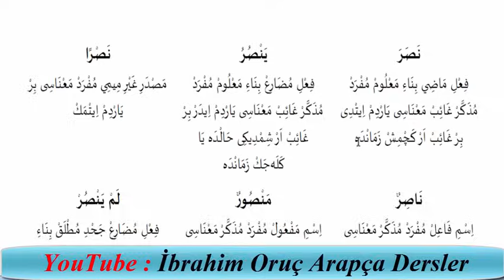1- Sarf İlmi : Emsile Kitabına Giriş ve Açıklama ( Arapçaya Giriş )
Sarf ilmi Arapça’nın, Nahv (cümle kurma) ve sarf (kelime türetme) şeklindeki iki yarısının en önemli kısmıdır.Dolayısıyla, ister Arapça’nın cümle yapısıyla,isterse kelime türetimiyle meşgul olanlar herhangi bir biçimde bu ilme ihtiyaç duyarlar. Çünkü sarf, Arapça’nın mizanı yani ölçüsüdür.Öyleyse Nahv alimi, cümlenin genel oarak dil yapısını göz önüne alır.Sonra bu yapının ona yüklediği manaya yönelik parçalarını çözümler.
Arapçaya Giriş Arapça Modern - Güncel Metin Tercümeleri Arapça Modern Metinler / Arapça Modern Metin Çözümlemeleri
Kolay Arapça Öğreniyorum
Arapça Öğreniyorum
Ücretsiz Arapça Dersler
Arapça Günlük Konuşma Diyalogları
Arapça Konuşma
Arapça Basit Cümleler
Arapça Basit Konuşma
Online Arapça Eğitimi
Yabancı Dil Öğrenmek Arapça Öğreniyorum
Arapça Dersleri
Suriye Arapçası
Araplara Türkçe Öğretimi
Yabancılara Türkçe Öğretimi
معلومات قيمة وغريبة جدا ربما تعرفها لاول مرة
هل تعلم ؟
Biliyor musun ?

ÖNEMLİ DUYURU VE DESTEK

╚►VİDEOLAR BEĞENİRSENİZ DAHA FAZLA KİŞİYE ULAŞABİLİRİZ. BU KONUDA SİZLERİN VİDEOLARI BEĞENMENİZİ VE PAYLAŞMANIZI İSTİYORUZ.

╚►BAŞARILAR DİLİYORUZ.
Arabic everything you are looking for arapçaöğreniyorum